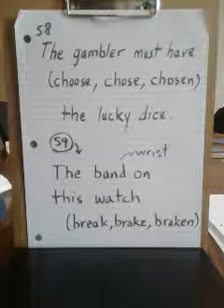English Language For Farsi Speakers. Verbs 61